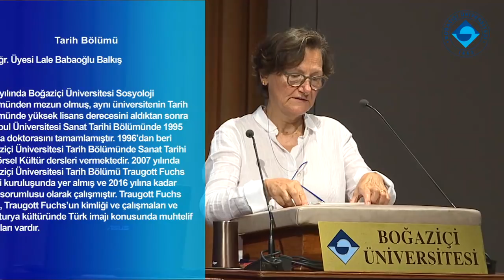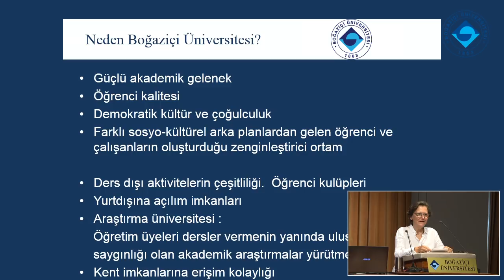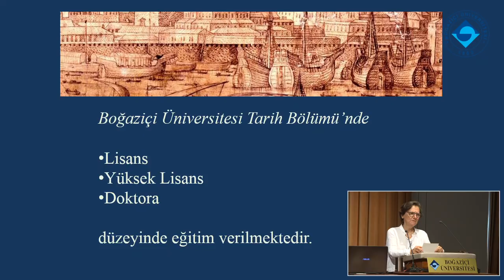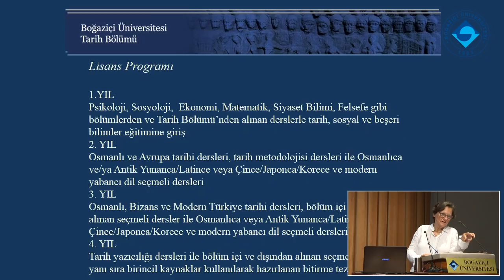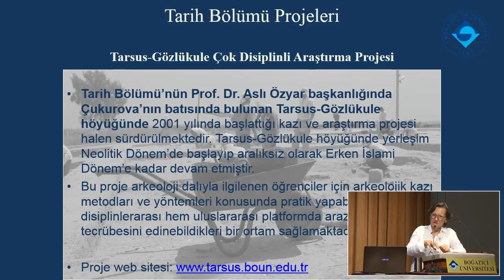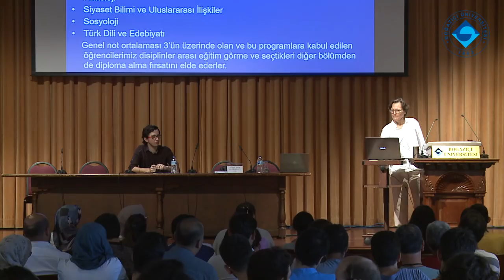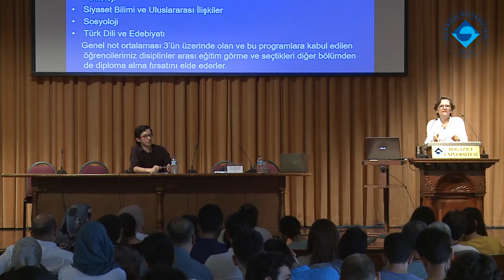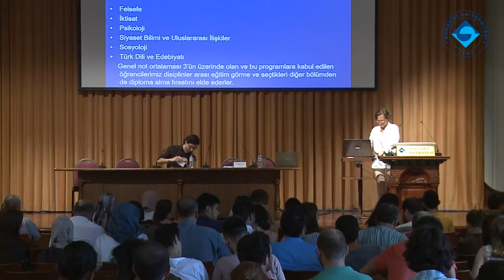Tarih Bölümü | Tanıtım Günleri 2018